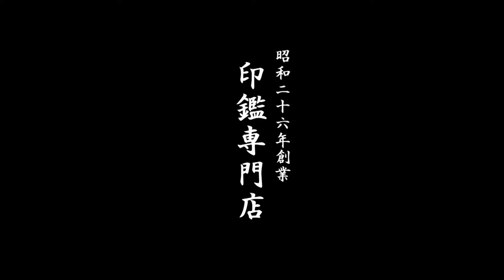鳥取市 プレミアム付き わくわく地域振興券が使えるお店!!いろは堂です!!